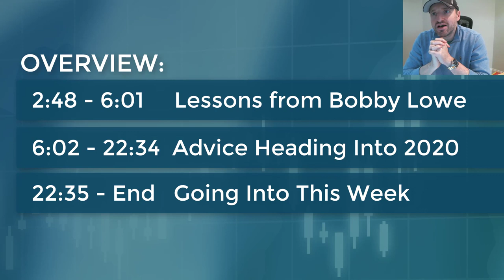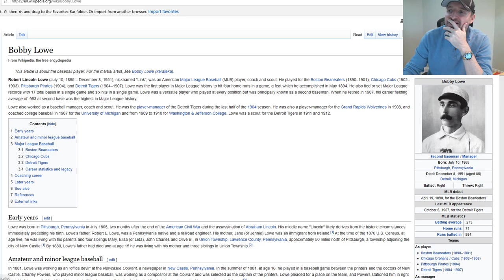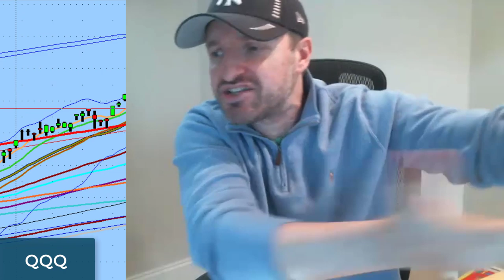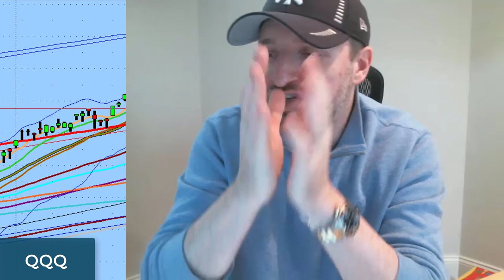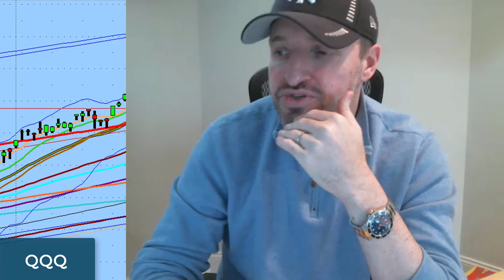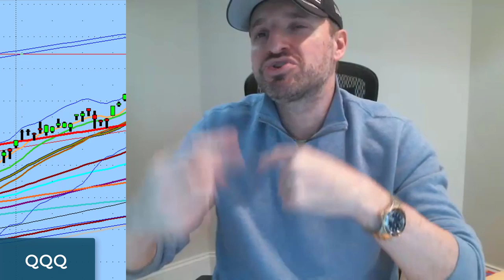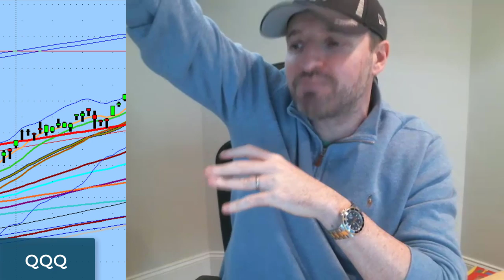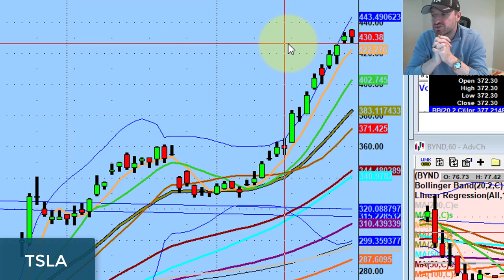Advice For Newer Traders Going Into 2020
🎁 Holiday Year-End Sale is now here! Save 84% and unlock Dan’s PS60 Masterclasses for life PLUS trade with him live for one month: